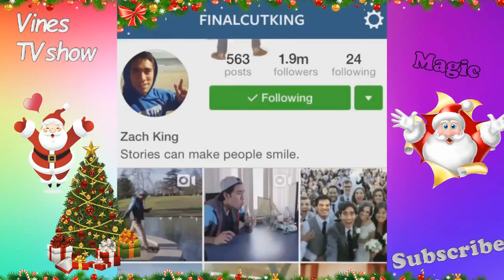New ZACH KING Vine Compilation 2016 ♕ BEST OF ZACH KING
I hope you enjoyed this Magic and funny Vines Compilation!

➞ Funny Kids Fails Compilation 2016 TRY NOT TO LAUGH OR GRIN
➞ New Best magic vines from Zach King 2016 Best magic tricks ever
➞ Whatsapp TRY NOT TO LAUGH Funny animal Fails Compilation 2016, 2017, 2018
➞ Best magic vines from Zach King - Mega magic tricks ever 2016

Funny Vines is the world’s number one source for Magic, Funny ,fail compilations and hilarious videos.
Powered by submissions from the awesome people Funny Vines delivers the best epic fails, funny animals videos and pranks from around the world, every single week.
Try not to laugh when you watch our top fails of the month, seasonal specials, and, of course, the Funny Vines has got you covered for your daily dose of the viral comedy videos that will make you laugh.